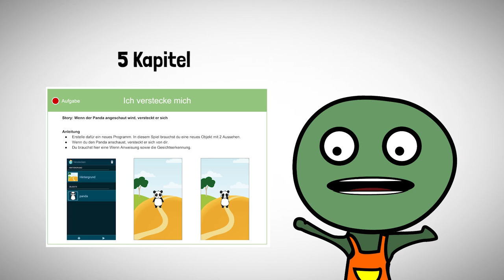[PCMOOC] 1.0 Herzlich Willkommen!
Herzlich willkommen zum Kurs :)